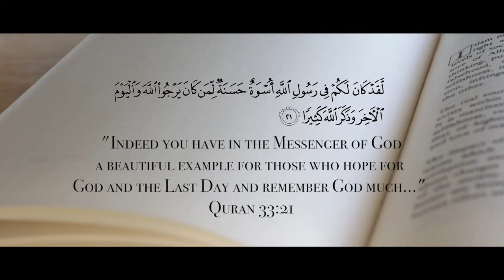The Magnanimous Messenger | A Moral Exemplar | Sheikh Azhar Nasser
In this short series, Sheikh Azhar sheds light on the Quranic descriptions of the Holy Prophet's supreme moral and spiritual status.